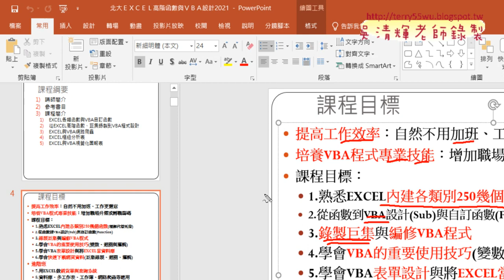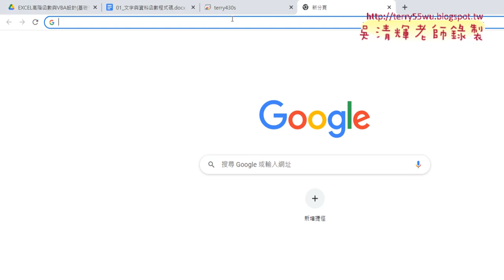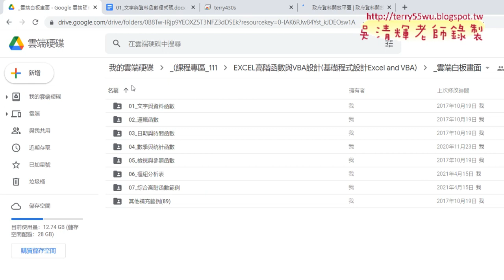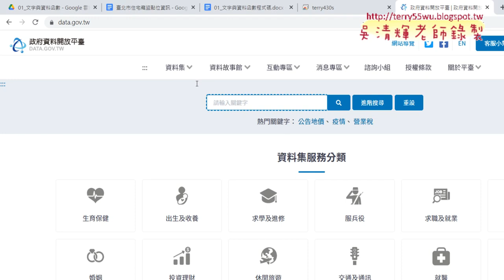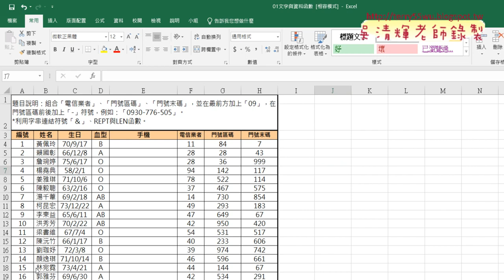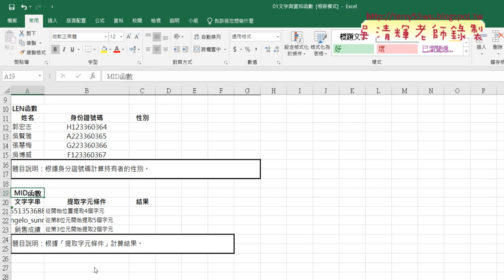01 課程內容說明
北大EXCEL高階函數與VBA設計第1次上課

01_課程內容說明
02_開放資料與REPT與LEN函數
03_MID與IF與VALUE函數

課程理念：
1.以循序漸進的方式, 透過詳細的說明和實用的50個Excel VBA範例,
2.進而解說EXCEL與資料庫的結合，甚至將EXCEL當成資料庫來使用，

上課用書：
Excel VBA一點都不難：一鍵搞定所有報表
作者： Excel Home
出版社：博碩
出版日期：2013/06/26
定價：380元

吳老師  111/3/10